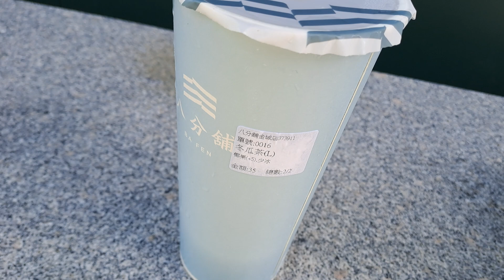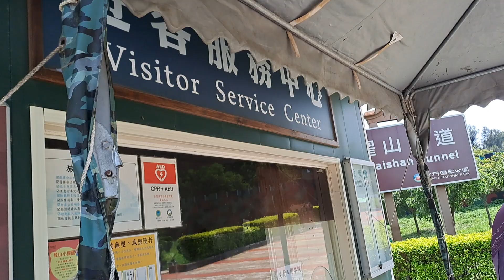金門翟山坑道拍攝超級感謝，幫我去金城市區買了午餐過來，當然要吃樂華的蛋包飯和蛋花湯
113/6/3金門翟山坑道13:12分拍攝超級感謝，幫我去金城市區買了午餐過來，當然要吃樂華的蛋包飯和蛋花湯